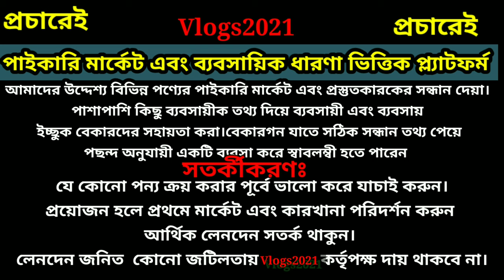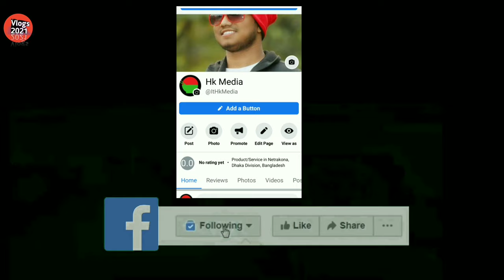দেশের সর্ববৃহৎ সিরামিকসের পাইকারি মার্কেট || স্বল্প দামে কিনুন ভালো মানের ডিনার সেট।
ডিনার সেট সহ বিভিন্ন ব্র্যান্ডের সিরামিক্স ও ক্রোকারিজ সামগ্রী কিনুন পাইকারি দামে||Business Ideas

৩২ পিসের ডিনার সেট মাত্র ১৫০০ টাকায়||মন্নু সিরামিকের অরজিনাল ডিনার সেট।

আজকের সন্ধানঃ-
সকল প্রকার কাঁচ, মেলামাইন, সিরামিক দেশি-বিদেশি পাইকারি ওখচরা বিক্রেতা

সকল প্রকার ক্রোকারিজ ও সিরামিক্স সামগ্রী কিনুন পাইকারি দামে ll Ceramics  Wholesale Market

এই ভিডিও দোকানের নাম্বার এবং এড্রেস হলোঃ-
দোকানের নামঃ-

➡️ আপন এন্টারপ্রাইজ

দোকানের এড্রেসঃ-
শেরে_এ বাংলা সিরামিক মার্কেট।  সমাজ কল্যান রোড,ছেরাগ আলী, টঙ্গী, গাজীপুর।

দোকানের নাম্বারঃ-
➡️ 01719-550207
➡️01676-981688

আপনার পন্য বা প্রতিষ্ঠান বিজ্ঞাপনের জন্য আমাদের সাথে যোগাযোগ করুন:
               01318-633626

Dinner-set_price_in_Bd#vlogs2021

ভিডিওটি যদি ভাল লাগে তাহলে ভিডিটিতে লাইক,কমেন্ট এবং শেয়ার করে দিবেন।

দর্শক আমরা অনেকেই ব্যাবসা করি কিংবা করব বলে ভাবছি।
কিন্তু সঠিক পাইকারী পন্যের সন্ধান ও তথ্যর অভাবে ব্যাবসায় প্রফিট কিংবা ব্যবসা শুরু করাটা
কঠিন হয়ে পড়ে।
তাই ব্যাবসাী ও ব্যাবসায় ইচ্চুক বেকার ভাইদের জন্য।
বিভিন্ন হোলসেল বা পাইকারী বাজারের সন্ধান ও নতুন নতুন তথ্য দেওয়া প্রয়াস
নিয়েই  2021 Vlogs  এর যাত্রা শুরু।
তাই প্রতিদিন বিভিন্ন পন্যের হোলসেল মার্কেটের  সন্ধান ও আপডেট তথ্য জানাতে 2021 Vlogs আছে আপনাদের পাশে।
হ্যা দর্শক,
আমাদের উদ্দেশ্য  যে সকল বেকার ভাই স্বল্প পুঁজি নিয়ে ব্যবসা শুরু করতে চান  তাদের বিভিন্ন পন্যের
হোলসেল মার্কেটের সন্ধান দেওয়া এবং কিছু ব্যবসায়িক তথ্য   আপনাদের সামনে তুলে ধরা।
যাতে করে আমাদের দেয়া তথ্য ও সন্ধ্যান পেয়ে আপনারা একটু হলেও উপকৃত হতে পারেন এবং কোনো একটা
ব্যবসা করে সাবলম্বী হতে পারেন।
আপনি যদি আমাদের এই  ছোট উদ্দ্যেগকে সমর্থন করেন এবং যদি মনে করেন আমাদের দেয়া
সন্ধ্যান ও তথ্য পেয়ে একটু হলেও উপকৃত হয়েছেন, ভবিষ্যতে এরূপ আরও নতুন  সন্ধান পেতে চান,
আপনার মতামত এবং পন্য বা প্রতিষ্ঠান এর প্রচারের জন্য যোগাযোগ করুন

➡️মন্নু সিরামিকে
➡️শাইনপুকুর সিরামিক্স
➡️প্যারাগন সিরামিক
➡️প্রতীক সিরামিক্স
➡️আর্টিজান সিরামিক
➡️ফার সিরামিক
বিশেষ সতর্কীকরণঃ
আমারদের উদ্দেশ্য শুধু সন্ধান দেয়া।
পণ্য ক্রয় বিক্রয় এবং আর্থিক লেনদেনে সতর্ক থাকুন।
ক্রেতা এবং বিক্রেতার কোনো জটিলতা
Vlogs 2021কর্তৃপক্ষ দায়ী নিতে বাধ্য নয়।

➡️আমাদের ফেসবুক পেইজে জয়েন করতে চাইলে,নিচের লিংকে ক্লিক করুন

🙋‍♂️Sumon
Hridoy🙋‍♂️